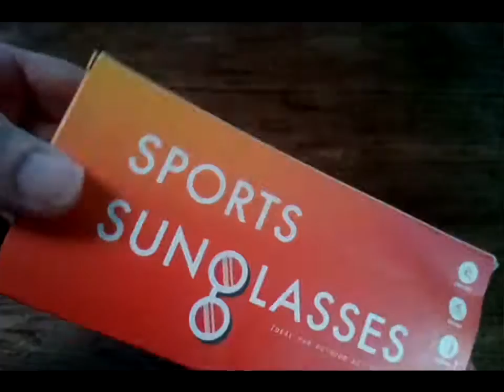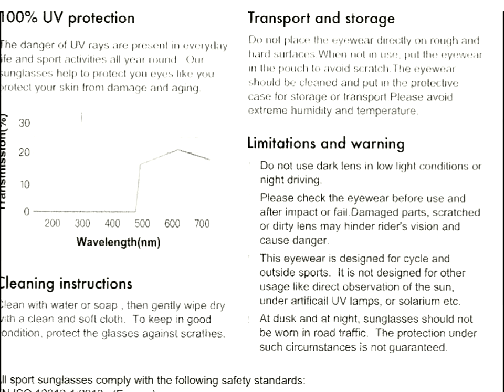Ulinek UV400 Polarised Sunglasses, TR90 Frame ULGLASSBLUE0427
Weighing it at just 100 g this lightweight pair of polarised UV400 sunglasses from Ulinek seem like a good buy at £18.99.

In the rather garish product box were the sunglasses themselves, a rigid carry case with a carabiner a cleaning cloth and a non model specific sunglasses User Guide.

The glasses themselves are very lightweight indeed. The Amazon page description lists them at 100g, my own scales show them at around 20g but maybe my scales are not accurate or the Amazon listing included the box. The frame dimensions are Lens width 72cm, nose bridge 11cm, leg length 138cm and that would be for others I don't know but they fit me perfectly. They are comfortable to wear and in fact I soon forgot I even had them on. Because they are so light to me they feel a bit flimsy but the manufacture claims they are unbreakable with a Grilamid TR90 frame. Well maybe, but I have yet to find a pair of glasses that I don't break eventually.

The polarised lenses are blue tinted and are claimed to block 100% of harmful UVA & UVB Rays. I cannot test that but have no reason to doubt what they say. I can attest that the lenses are not too dark when looking through them and don't restrict the vision in any way. The frame is of black plastic with dark sheathing to the arms.

There is not much to dislike about these sunglasses unless you prefer a heavier build. They are easy and comfortable to wear and shield the glare nicely. The price is not the cheapest but these seem well made and it is probably worth paying a little more for quality eye protection.